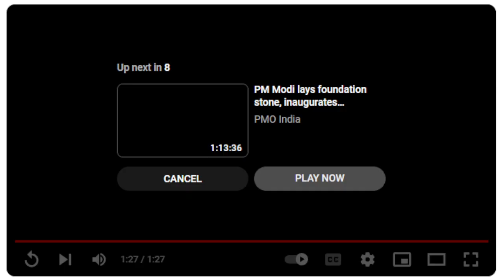PM Modi's Lakshadweep visit: Stunning beauty of the islands & incredible warmth of people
PM Modi's Lakshadweep visit: Stunning beauty of the islands & incredible warmth of people#India#arkideainnovation

This channel main goal is to develop the knowledge of students and support innovative ideas for education.The service is free for everyone.We always encourage our users to contact us with thoughts,innovative ideas for scientific development,suggestions,or other feedback .We do have a vision for ARK IDEA INNOVATION You-Tube Channel is truly be a better alternative to other video storage sites.
With Community"s help,it can become more interactive and engaging for all students and learners.
That's all . I hope you will find my videos Educational and Entertaining at the same time.

.SOCIAL .